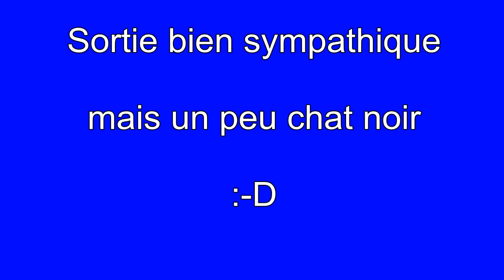VTT - Tour de Saint Martin de la Cluze 21/06/2015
Tour de Saint Martin entre potes. Sortie chat noir en crevaisons, mais bien sympa. Spéciale dédicace à Matthieu, remets toi vite.